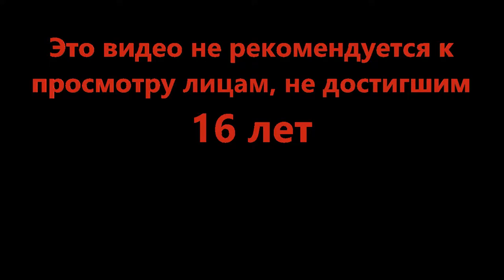Скалистый путь к храму - Minecraft Dungeons #5